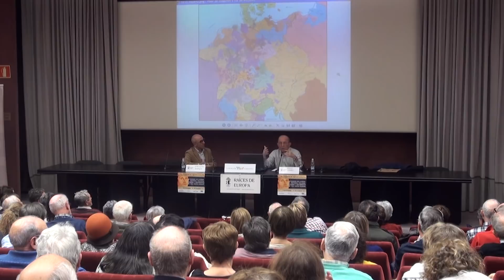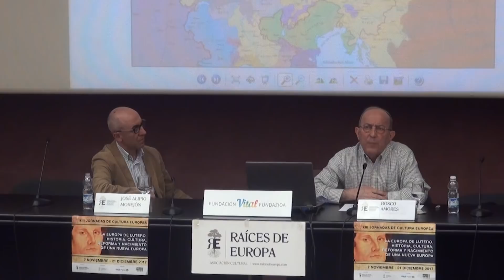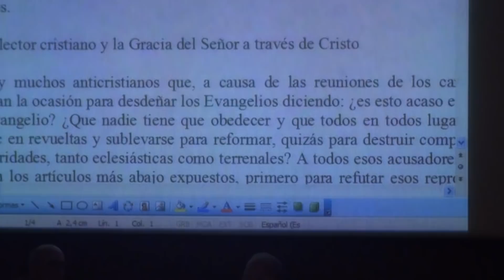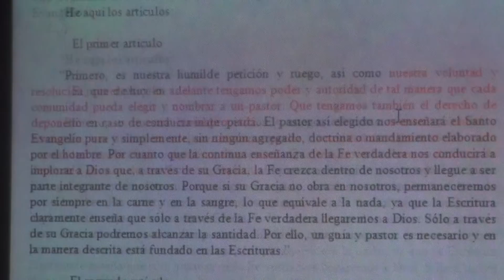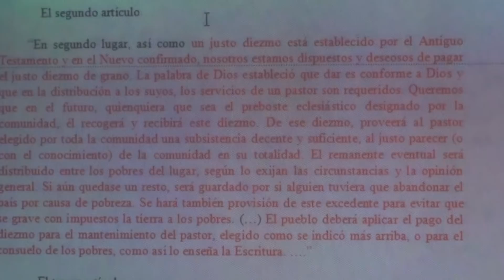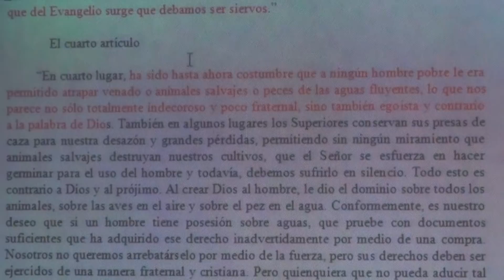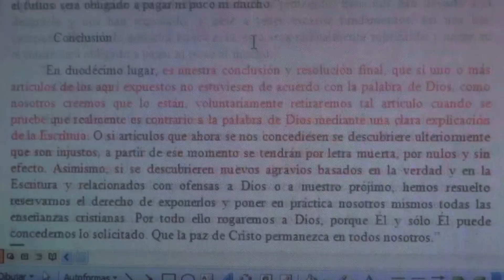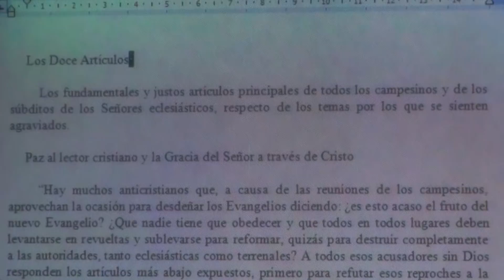Lutero. Vida, pensamiento y contexto histórico, político y religioso (I). Bosco Amores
Conferencia sobre Lutero figura clave para comprender la realidad histórica y religiosa de la Europa del siglo XVI, cuya vida y pensamiento tuvieron consecuencias políticas y culturales decisivas en el devenir histórico europeo, y sin cuyo contexto histórico es también difícil comprender la propia realidad vital del monje alemán.

Fue impartida por Bosco Amores, catedrático de Historia de la Universidad del País Vasco UPV-EHU, dentro de las XIII Jornadas de Cultura Europea: La Europa de Lutero. Historia, cultura, reforma y nacimiento de una nueva Europa, que tuvo lugar el año 2017.

Presentación. Comienzo en 00:40
Conferencia. Comienzo en 02:46

Si os parecen interesantes y útiles nuestros fines, logros y vídeos, puedes VER NUESTRA WEB y SUSCRIBIRTE a nuestro canal presionando en "SUSCRIBIRSE" y dando a la CAMPANITA para que te lleguen las novedades.